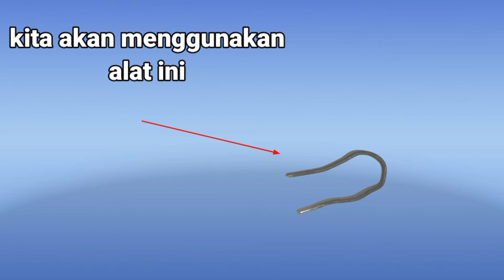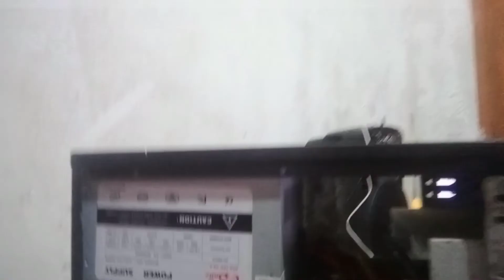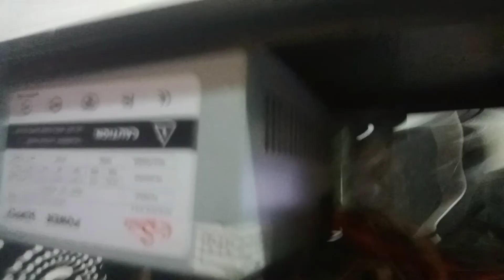Cara Test Power Supply Tanpa Motherboard PC Bagus atau Rusak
cara cek power supply komputer bagus atau sudah rusak. caranya cukup gampang untuk cek power supply pakai kawat tembaga saja.